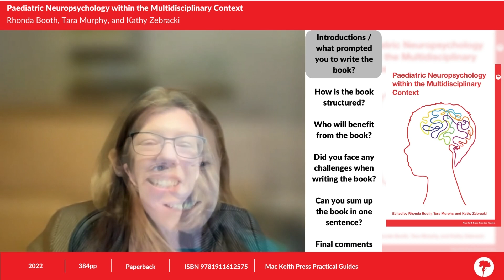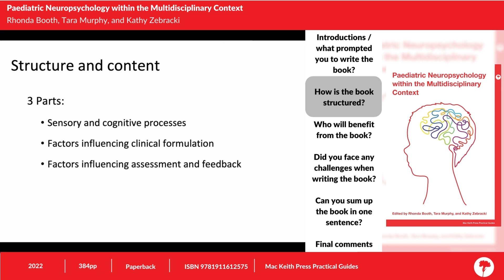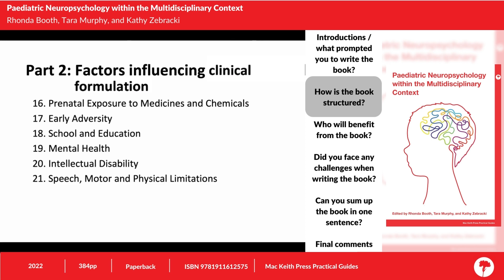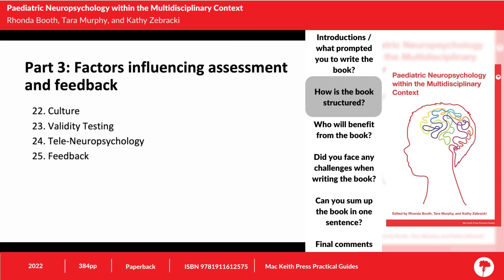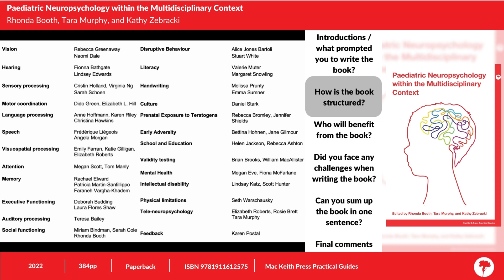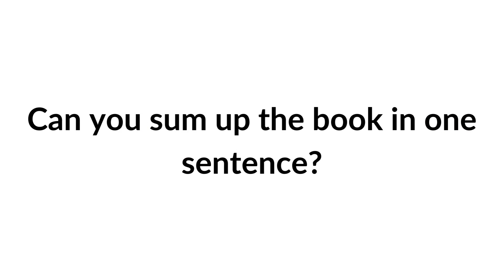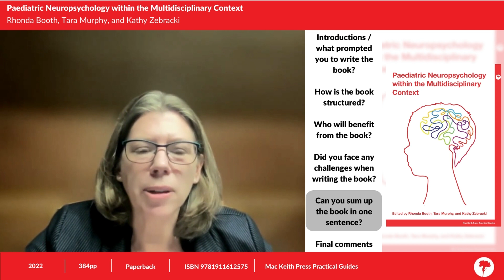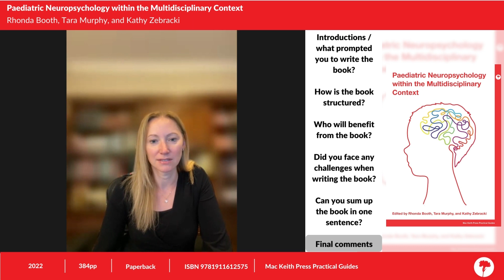Paediatric Neuropsychology within the Multidisciplinary Context I Author Podcast Booth et al.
In this exciting podcast, Rhonda Booth, Tara Murphy, and Kathy Zebracki talk about their new forthcoming title Paediatric Neuropsychology within the Multidisciplinary Context.

About the book:
Booth, Murphy, and Zebracki present exciting new critical insight on neuropsychological theory and its influence on clinical practice in this accessible and forward-looking publication. With new research and theory on brain-behaviour relationships supported by instructive case studies, this Practical Guide demonstrates how neuroscience and other important factors are driving clinical formulation in paediatric neuropsychology. Rather than being constricted by conventional pathology, this book invites the reader to consider typical and atypical development as nuanced processes. The content serves to inform readers on assessment and intervention for children with commonly occurring and rare conditions, which require close and complex multidisciplinary collaboration.

• Fully encompasses sensory processes, cognitive processes, and other critical factors (internal and environmental) that influence conceptualisation and intervention.
• Multidisciplinary and international team of co-authors (clinicians, and academic experts) ensuring the synthesis of research and clinical perspectives.
• Process-orientated approach with direct and relevant suggestions for assessment, diagnosis and development of excellent, evidence-based intervention strategies.
• Chapter-by-chapter case vignettes to bring the theory into practice.
• An index of critical measures for quick reference.

Readership

An essential resource for early-career paediatric neuropsychologists, clinical psychologists, educational psychologists, occupational therapists, speech and language therapists, paediatric neurologists, neurodisability and community paediatricians, and specialist nurses.